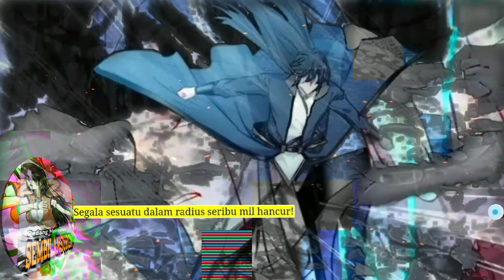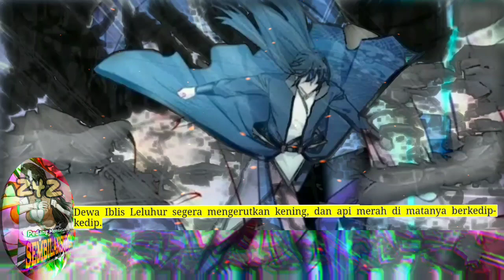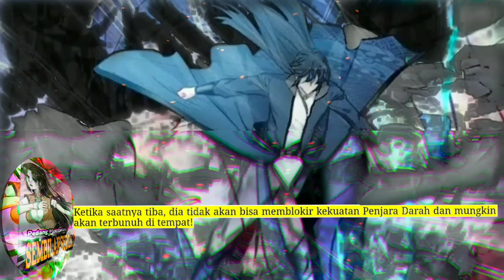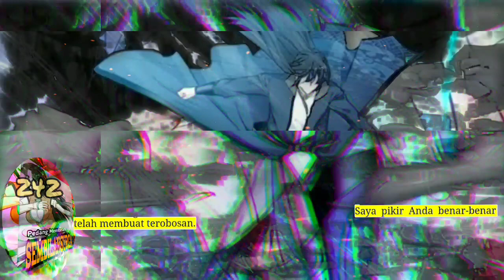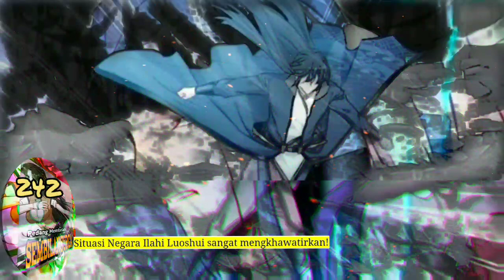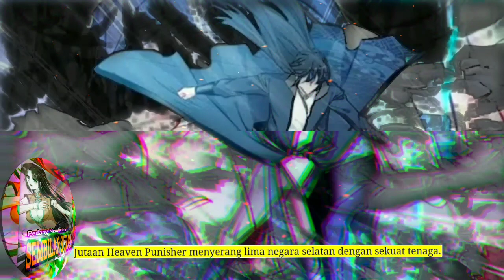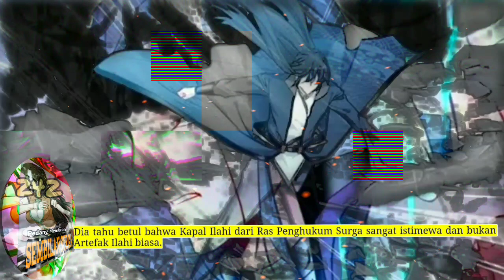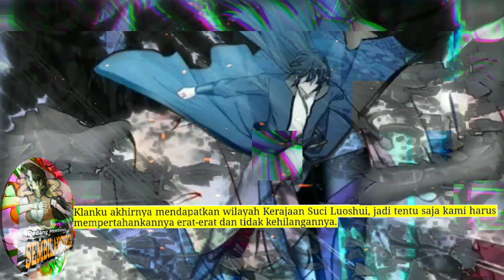Pedang Membelah Sembilan Surga season 242